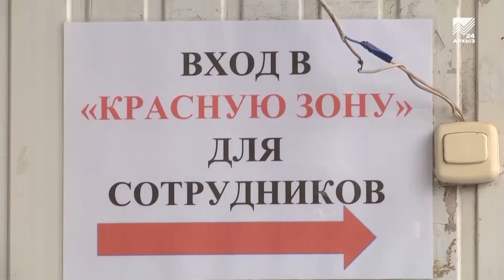В КЧР за сутки больше выздоровевших от COVID-19, чем заболевших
Долгожданные хорошие новости с короновирусного фронта. В Карачаево-Черкесии на протяжении последней недели ежедневно по результатам тестирования на коронавирус подтверждается выздоровление более 100 человек, тогда как число новых случаев инфицирования держится в пределах 87-90 в сутки.
По данным на 18 ноября в регионе зафиксирован новый рекорд по количеству выздоровевших: за последние сутки лабораторно подтверждено выздоровление еще 138 жителей республики, у которых ранее была диагностирована коронавирусная инфекция.Для сравнения — за последние сутки в КЧР зафиксировано 87 новых случаев заражения COVID-19. Общее число заболевших с начала пандемии — 11 265, на сегодняшний день госпитализировано 909 человек.